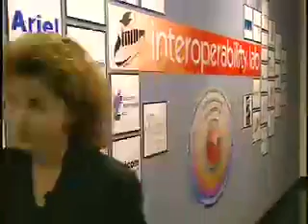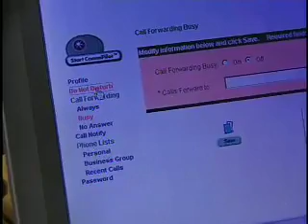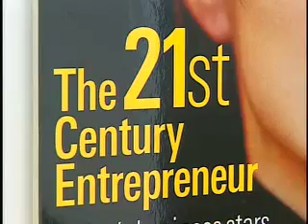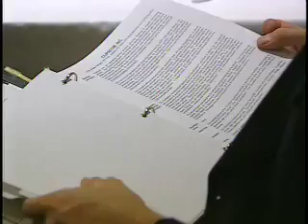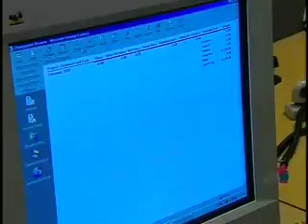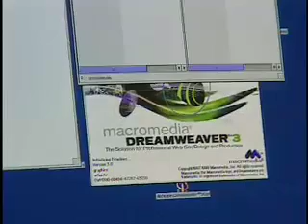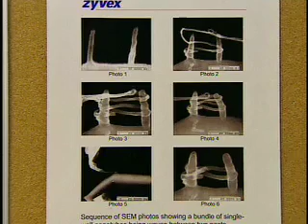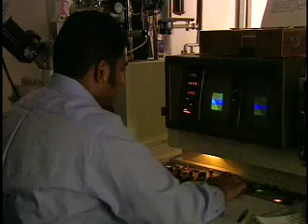Robert Riggs Reports Technology Stories 2000